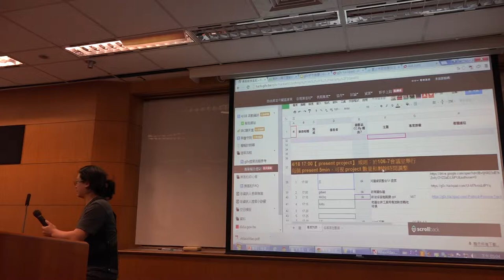g0v tw hackath13n - 成果報告 - 河圖資訊整合UI 提案 - 無殼蝸牛黑客松